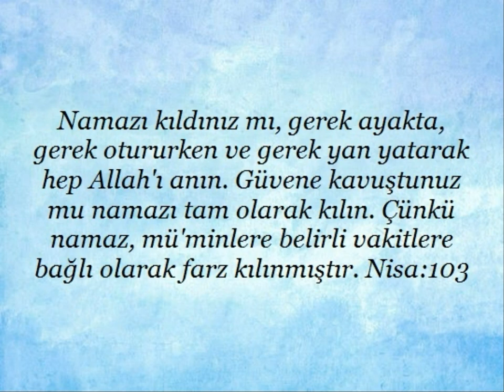Kuran'da "Namazın farz oluşu" ile ilgili ayetler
Kuran'da "Namazın farz oluşu" ile ilgili ayetler yayınlanmıştır. Kaynak diyanet kuran meali Kardeşlerim...yüce Allah'ın mesajının aklımıza,kalbimize,vicdanımıza hükmedebilmesi için,ilk önce anlaşabilmesi gereklidir.Yaptığımız çalışmanında amacı budur.Kuran ayetleri her dilde insanlığa ulaştırılmalıdır.İnsan ancak anladığı bir mesaj ile davranış geliştirebilir.Başka bir dilde ,anlamadan, ezberleyerek ,toplumu ve insanlığı değiştirmek mümkün değildir.Biz kuran ayetlerini bilerek veya bilmeyerek "örten ve gizleyenlerden" olmayacağız. saygılarımla